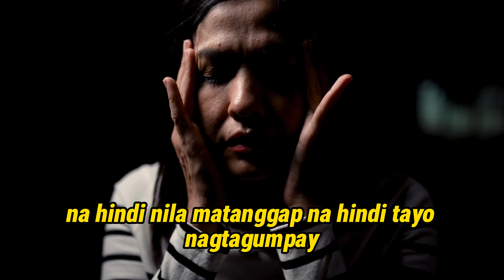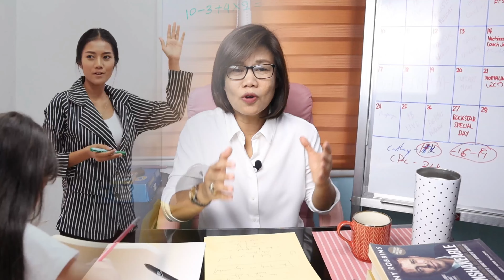DON'T BE AFRAID TO GO BACK FULL VIDEO